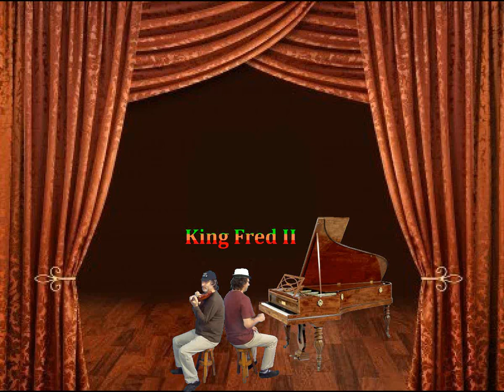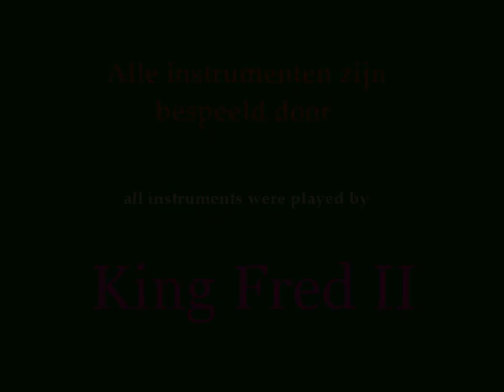Inspired by Mozart - 2007/2013 (original)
The music was recorded in 2007; the movie was made in 2013.
Please note: I am not really sitting at the piano. When I recorded the movie I was sitting in front of a blue wall, pretending there was a piano, but my fingers were hitting thin air instead of keys. The stage and the piano were both downloaded from the internet!